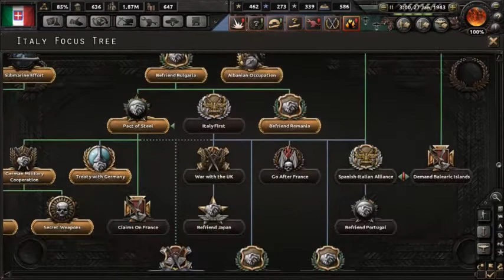Lets play Hearts of Iron 4 | Roman Rampage #30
Italy forever!
Comment for your name to be in a video!